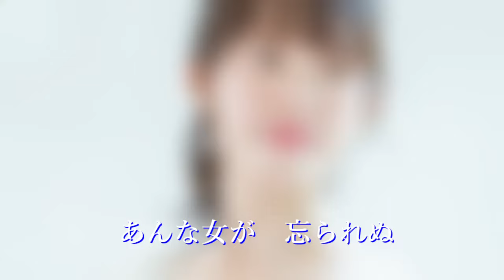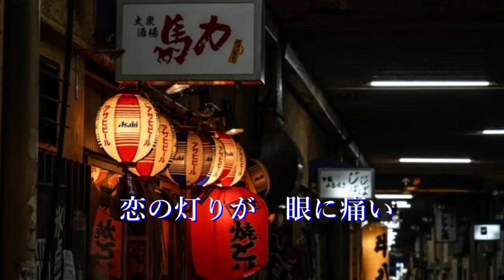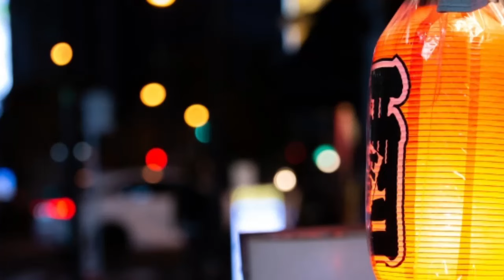みれん酒 冠二郎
1998年10月21日発売
Photo Ac
歌：冠二郎
作詞：三浦康照
作曲：市川昭介
編曲：佐伯亮